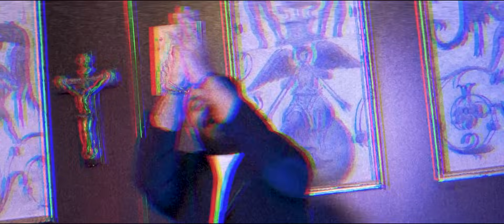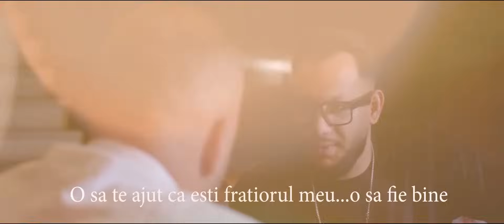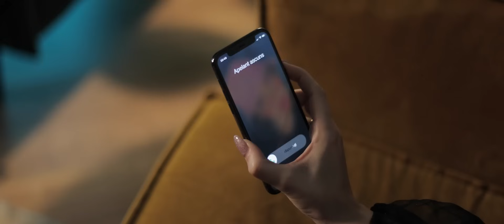Lele - Amor mondial